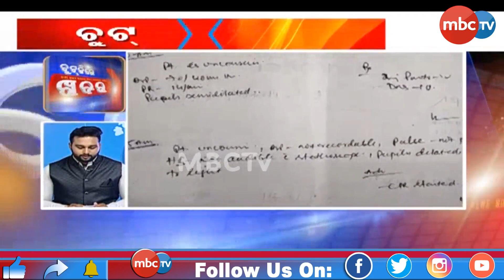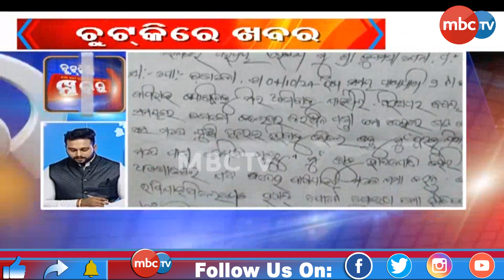ସାରା ଓଡ଼ିଶାର ଗୁରୁତ୍ୱପୂର୍ଣ ଖବର ଦେଖନ୍ତୁ ଚୁଟକୀରେ.............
Chutki Re Khabar || Fast Bulletin || 8th Oct 2024 || MBCTv Odisha.